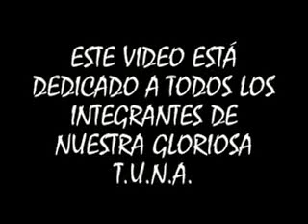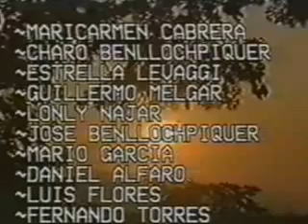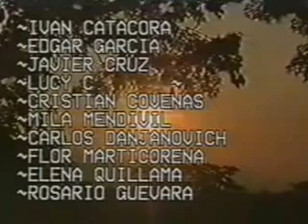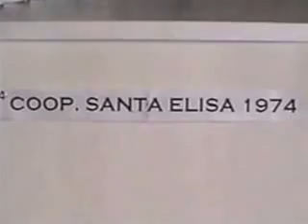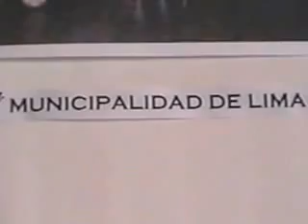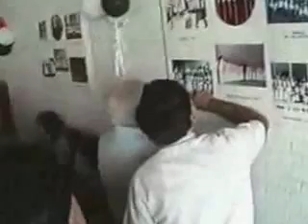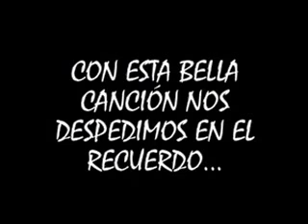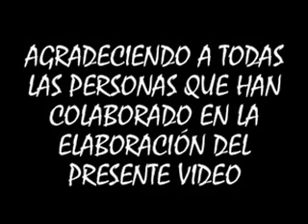"TUNA UNIVERSITARIA NUEVA AMISTAD"- 24vo. Aniversario:27-04-97.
La “TUNA UNIVERSITARIA NUEVA AMISTAD”, agrupación coral interuniversitaria, creada el 06 de abril de1973, bajo la dirección del maestro Aurelio Tello Malpartida, actualmente radicado en México D.F., de donde sale al Perú o Europa, con el afán de difundir los estudios musicales, que realiza.
En esta oportunidad, los tunantes celebraron su 24 aniversario, el 27 de abril de 1997, en el “Club departamental  Cerro de Pasco”.
Fue una reunión, en la cual se reencontraron después de muchos años, hubo muchos abrazos, risas y lágrimas, como muestra del gran cariño que conservamos. También hubo un sin número de canciones, de nuestro repertorio y temas criollos clásicos, en un ambiente de gran confraternidad.
Anteriormente se celebró el 23vo. y posteriormente el 25 aniversario. Ojalá hayan más celebraciones de aniversarios, de este hermoso grupo, en donde pasamos gratos momentos.
Gracias.